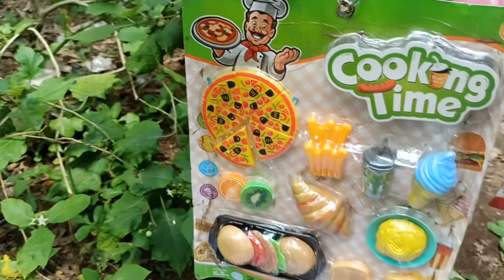Review Toys shop